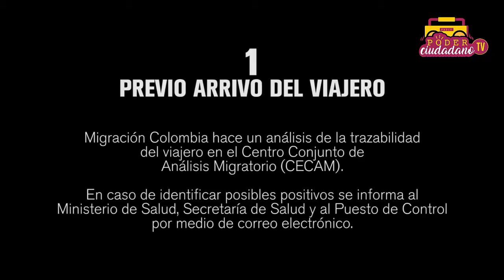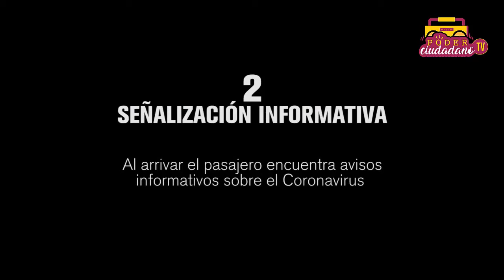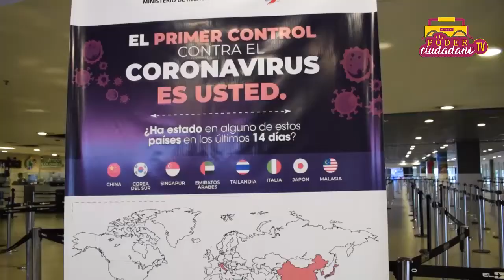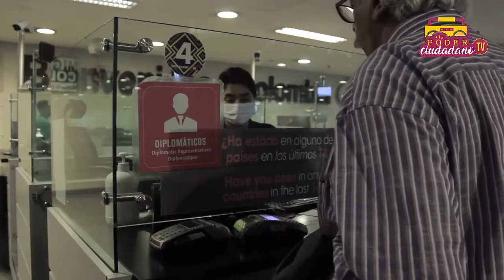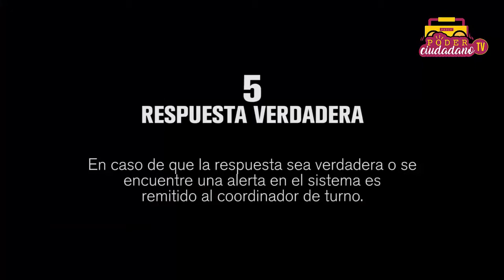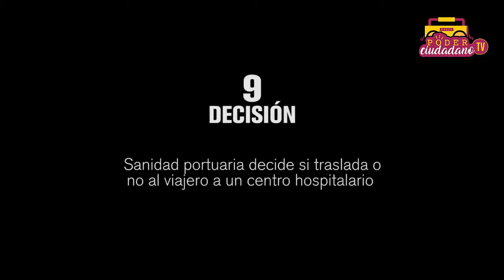🚨Paso a paso controles de migración Colombia ante el Coronavirus.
Este es el trabajo que se viene haciendo por parte de las autoridades para evitar o mitigar la llegada del Coronavirus al país y de las dificultades que tienen para autorizar el ingreso permanente de los medios a las zonas de inmigración.

En el vídeo  podrán ver, paso a paso, como se implementan los controles por parte de Migración Colombia en el Aeropuerto Internacional El Dorado.

Poder Ciudadano Radio y Tv
Prensa Directora Ejecutiva Natalia Castro Córdoba